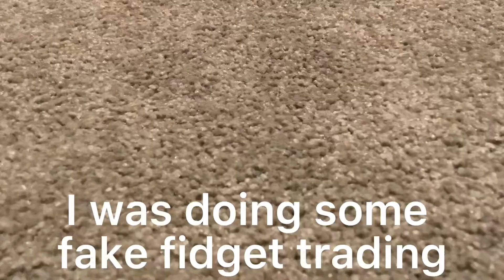How I broke my squishy...